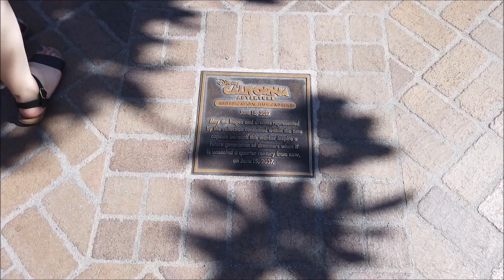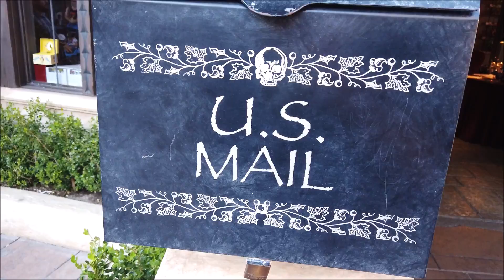Cars Land And Galaxy's Edge Adventures At Disneyland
Checking out Cars Land and Star Wars Galaxy's Edge in the morning at Disneyland